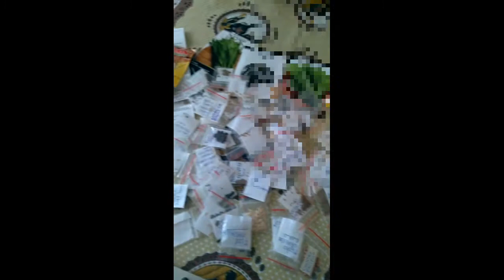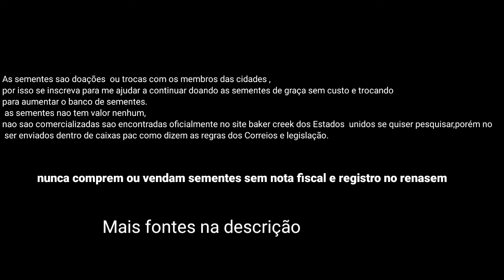DOAÇÕES E TROCAS DE SEMENTES EXÓTICAS/ FELTRIN( SETEMBRO)como CONSEGUIR doações de sementes exóticas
Receba doações  ou trocas de sementes exóticas e comuns marcas (FELTRIN) do nosso canal,demorei um pouco mas trouxe aqui um vídeo sobre umas das doações que venho fazendo , atualmente foi pra Curitiba Paraná como eu havia prometido.

Os participantes  são inscritos e grupos do Whatsapp e FACEBOOK,Instagram  , feito com carinho para o benefício de todos que gostam e curtem uma horta orgânica em casa , vasos , apartamentos,espaços pequenos,Pomar,quintal, para maior benefício a saúde,projetos , e quem save uma renda extra com a produção orgânica.

Para participar você pode comentar sua região e quais se interessa, fazer pedidos de espécies doações ou trocas , se inscrever no canal, deixar likes nos vídeos, apertar sininho se notificação para ficar por dentro das novidades e visitar nossa página no Facebook,Instagram,twiter,tiktok
e quando tiver uma quantidade de pelo menos 100 pessoas ou mais de cada região e vou começar a enviar sem custos por pac como dizem as regras dos Correios .

IMPORTANTE SABER!!!
A VENDA DE SEMENTES SEM NOTA FISCAL E REGISTRO NO RENASEM É  ILEGAL!! NAO VENDO!! CUIDADO EVITE COMPRAR E VENDER!! (irei ignorar comentários sobre vender ou comprar)
AS SEMENTES FELTRIN SÃO ENCONTRADAS FACILMENTE EM LOJAS DO RAMO , DE 1 A 3 REAIS CADA .

RENASEM (entenda aqui),nunca compre sementes sem nota fiscal E registro no renasem,proibida venda e envio por carta !*

Ajude o canal compartilhando e se inscrevendo em breve mais doações.

HortaTopBrasil (@hortatopbrasilyoutube ...